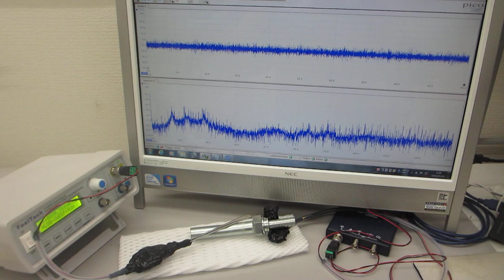基礎実験：：オリジナル超音波プローブによる、スイープ発振制御技術（超音波システム研究所）